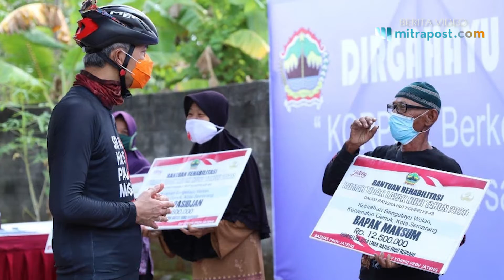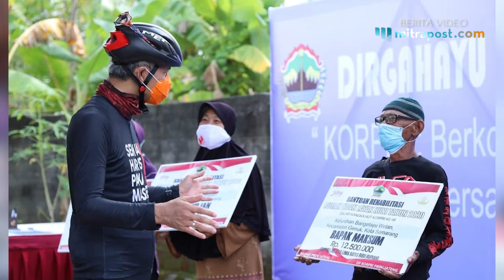HUT Korpri ke-49, Jateng Bangunkan 237 Rumah Layak Untuk ASN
Aparatur Sipil Negara (ASN) Provinsi Jawa Tengah yang belum memiliki rumah sekarang tak perlu khawatir lagi. Pasalnya, Korpri Jateng siap memberikan fasilitas rumah pada ASN Jateng dengan kualitas bagus dan harga terjangkau.

Tepat di hari jadi ke-49, Korpri Jateng meluncurkan program pembangunan perumahan bagi ASN yang belum memiliki rumah. Perumahan yang terletak di Kelurahan Bangetayu Kota Semarang itu menempati lahan seluas 9,8 hektare dengan jumlah perumahan yang disiapkan sebanyak 237 unit.

Peletakan batu pertama perumahan Korpri Jateng itu dilakukan secara langsung oleh Gubernur Jawa Tengah, Ganjar Pranowo, Jumat (27/11/2020).

"Ini program Korpri Peduli yang dilakukan teman-teman Korpri Jateng. Mudah-mudahan ini bisa dinikmati sebagai tempat bertemu keluarga dan membuat hatinya lebih ayem. Kalau sudah ada rumah, makan cukup, sandang cukup kan pasti ayem. Dan tentu harapannya, kinerjanya akan semakin baik," kata Ganjar.